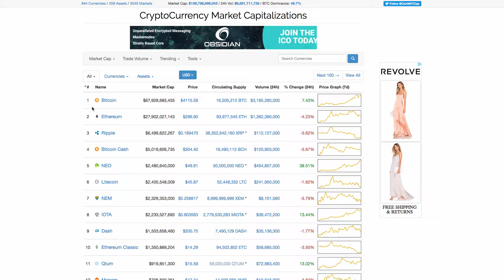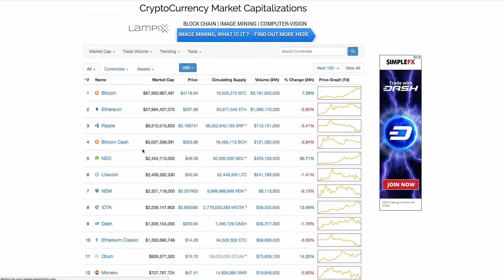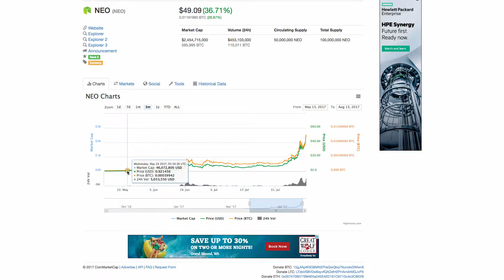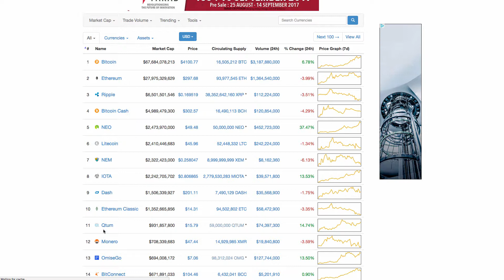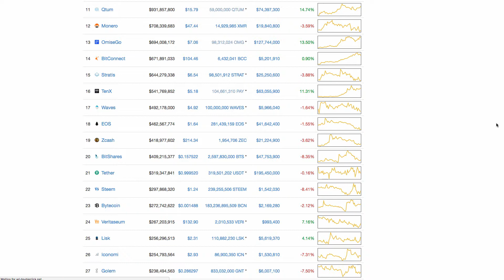What Is Going On In the World of Crypto Today? AUG 13 (Eps 6) Bitcoin Price, Neo & Steem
Show your support by donating!
Dash at: XicTG583mp1L4bsDAUtzmukEYjDRrhVN6K
Bitcoin: 1PMr5htEXc7tDC5itiMTJZabvRESknKQSX
Litecoin: LMdZpDXoCxmqAbM2YqAWZrUiyUuoNJy67K
Ethereum: 0x1035f07b5dcd915a20fef0113e8f15ab15565b37